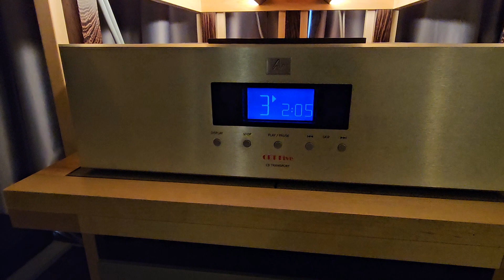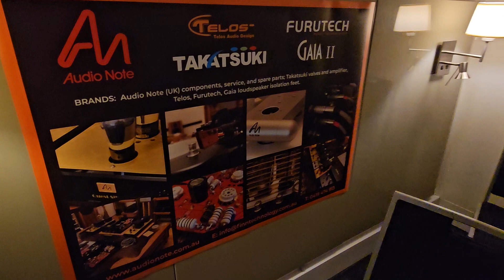Audio Note UK.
debut of the new field coil speaker range.